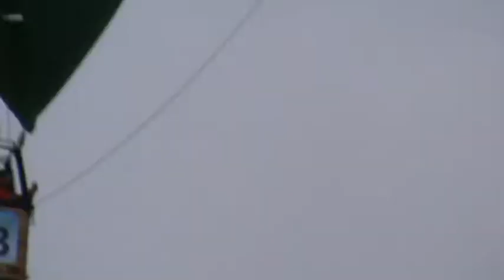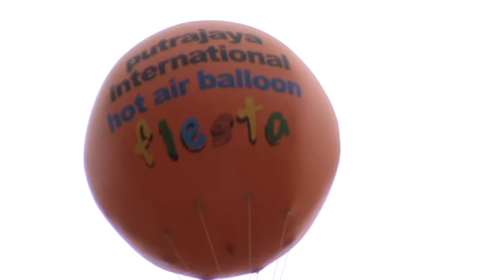Kembaq 9 : Festival Belon Udara Panas Antarabangsa (11/20)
Ahad - 18 Mac 2012